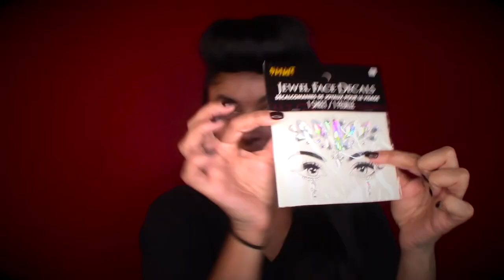JEWELS | DAY OF THE DEAD| SUGAR SKULL | AIRBRUSH MAKEUP | HALLOWEEN LOOK | PINUP SKULL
Hello Boys & Bellas,  join me to see how I created a Pinup jeweled skull look.  Jewels , airbrush makeup and pinup hair its my style and I love it. I hope you love this jeweled skull day of the dead look too!